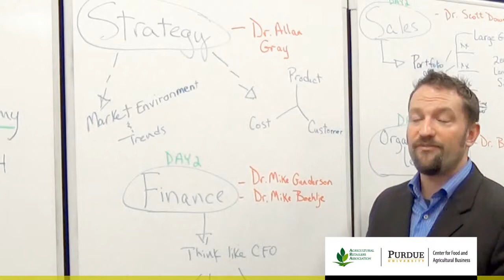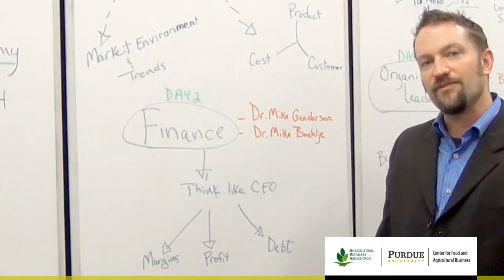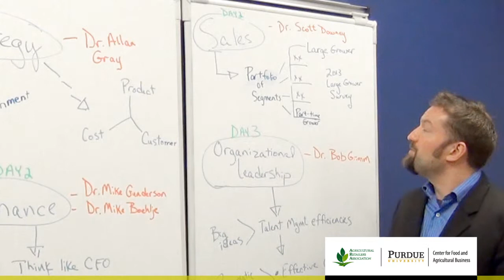Lee Stanish on the ARA Management Academy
In today's business environment there is intense competition to maintain the best human capital across all levels of the organization. Not only are companies competing to attract and retain the best people, there is pressure to continually train and develop employees. People are the key in keeping pace with rapid changes in domestic and global industry trends, supply chains, customer segments, regulatory issues, distribution channels, risk management issues, and more complex technological advances.

The ARA Management Academy is an investment in those managers charged with building and maintaining momentum in this challenging environment. This investment affords participating managers time away from the day-to-day work environment to specifically focus on developing their management skill set while networking and sharing ideas with a peer group of colleagues.